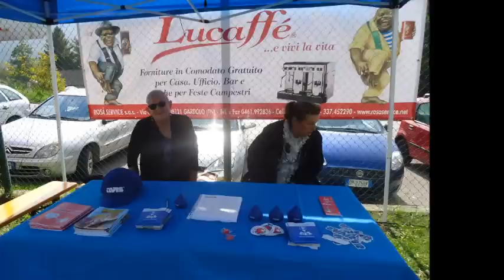Settima edizione della Festa del radicchio di Bieno:(Tn) (7/ottobre 2012)foto e video eugeniobuffa--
Riuscita molto bene, la tradizionale Festa del radicchio di BIENO (Tn) VALsugana;/7/Ottobre 2012)- foto e video eugeniobuffa-- (ps) una Lode al Comitato Organizzatore, e a tutti i volontari di Bieno:!!)=